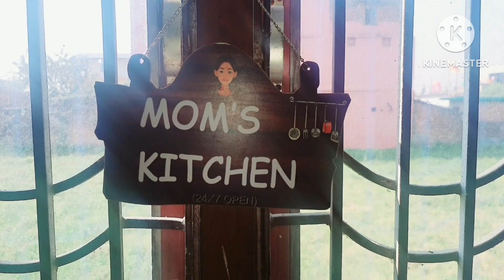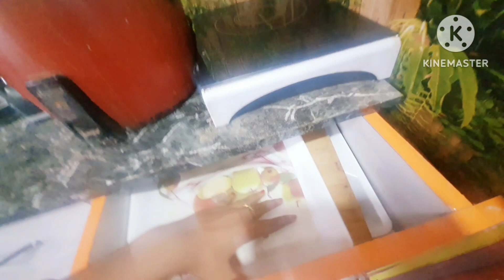MY KITCHEN TOUR VLOG || SIMPLE KITCHEN ORGANIZATION || Daily vlog